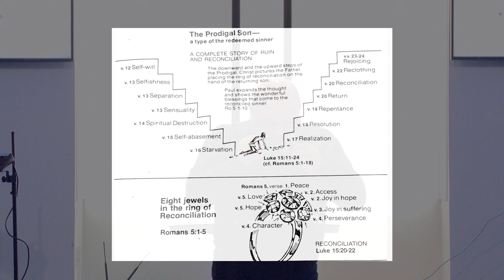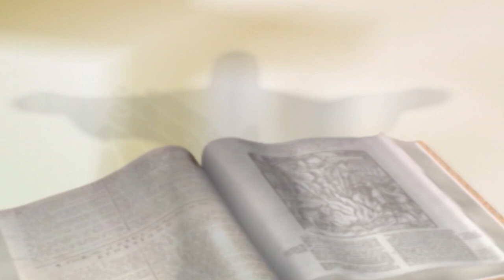Loving Christ Ministry